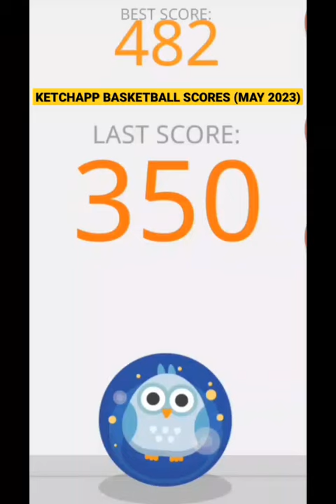Ketchapp Basketball Scores: Calvin Harris - Slide